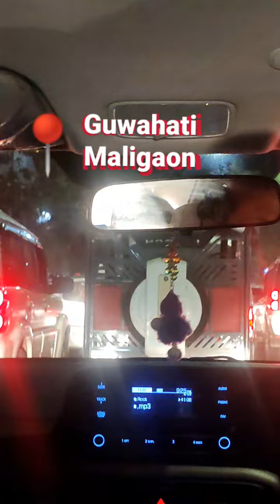location 📍 Guwahati Maligaon...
Guwahati Maligaon|| Mela|| Durga Puja